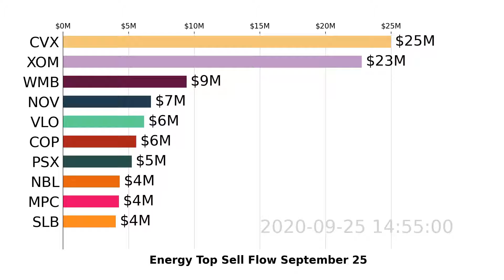Energy | CVX, XOM, WMB | Top 10 Stock Market Stocks | Sell Flow | September 25 2020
Watch US Energy stocks market move with the visualized Top 10 Stock Money Sell Flow Chart. Daily Update
Data visualization is based on Energy stocks sell flow analyzed by Super Stocks app for September 25, 2020